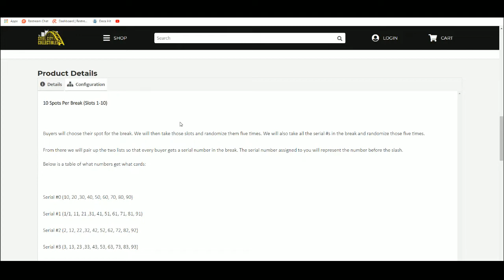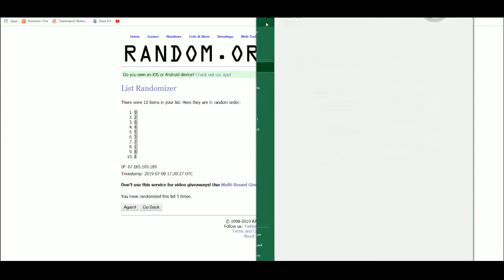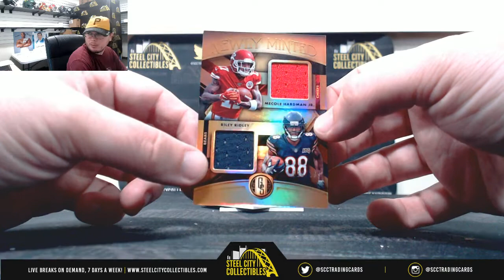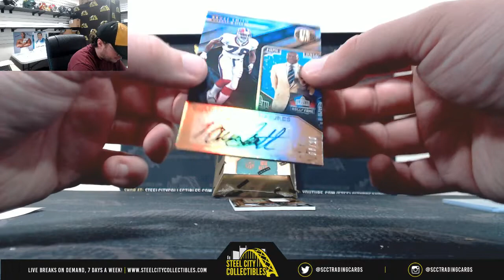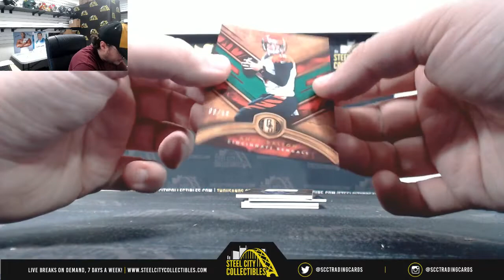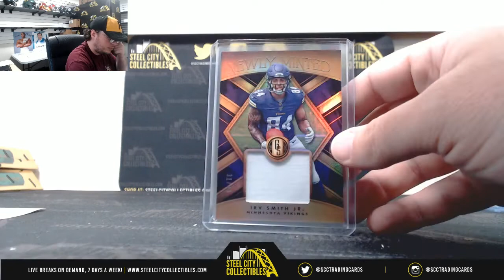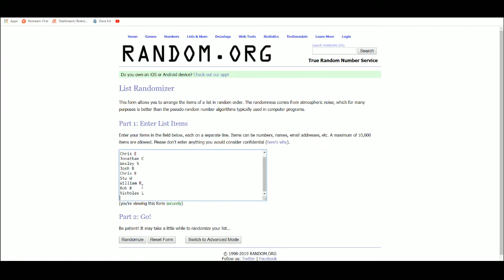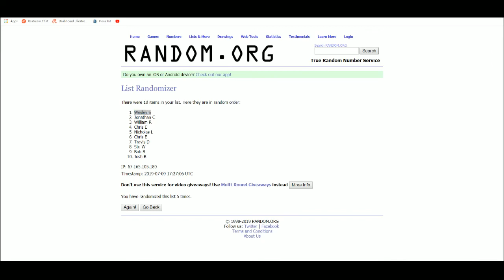2019 Panini Gold Standard Football DUAL Hobby Box - 1st Off The Line Random Serial # Group Break #1